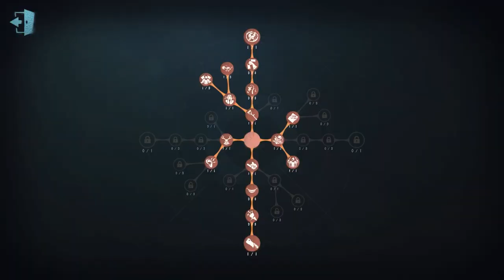#953 1st Wu Chang | Pro Player | Eversleeping Town | Identity V